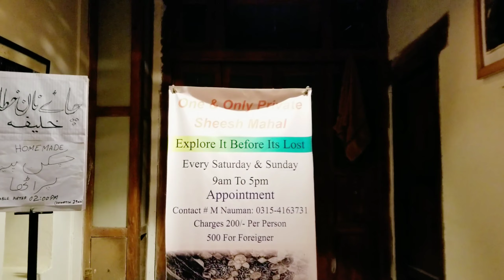Secret of Dehli Gate | Walled City Lahore | Dekh Lahore Dekh | Hidden Gems of Lahore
The gate was once part of Lahore's city walls, which were torn down by the British after the Sepoy Mutiny of 1857. The gate itself was also destroyed by the British, but was reconstructed in the 19th century under the British Raj. Following the Partition of British India, the gate housed a girls' school.[1] The gate is mentioned by Rudyard Kipling in his 1891 short story "The City of Dreadful Night." Lahore's famous Zamzama Gun was originally placed at Delhi Gate, but was relocated by the British to a site in front of the Lahore Museum.

The gate is a two-story structure which use to have space for ten to twelve shops. The gate's rooftop can be accessed by a staircase. The gate opens up into a Bazaar heading to the Wazir Khan Mosque and further leading to Shah Alam Market and Suha Bazaar. The famous spice market Akbari Mandi is also located next to Delhi Gate.

undertook a project to renovate the gate that was funded by the government of Norway. Goals of the project were to conserve not only the gate, but also the nearby 17th century Wazir Khan Mosque, as well as the adjacent Shahi Hammam.

Galli Surjan Singh | Walled City Lahore | Amin Hafeez
Lahore Ki Wo Gali Jis Me Enter Hote Hi Europe Shuru Ho Jata Hai - Gali Surjun Singh
Secrets of Lahore | Gali Surjan Singh
Gali Surjan Singh | Model street of Lahore
old Lahore city tour of Delhi gate | masjid wazir Khan | Gali surjan Singh 🇵🇰

Play Back Voice & Content: Syed Ayaz Moeen

Video & Editing Credit: Shamonn Sohtra